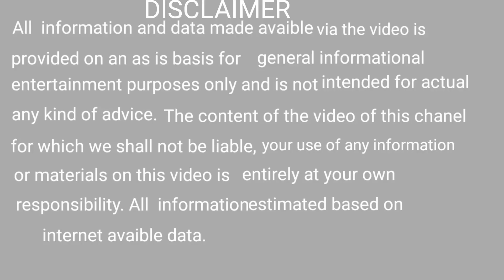ମଦ ନିଶା ନିବାରଣ ମନ୍ତ୍ର || Alcohol habit remove mantra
mada nisa nibarana mantra
bhagya bhabisya
bhagya bhavishya
bhagya bhagya
ajira rasifala
ajira rasifala
mantra pushpanjali
mantra jaap
mantra meditation
mantra pushpam
mantra song
odia mantra
Odia bayagita
odia sadhubani
odia anuchinta
odia tips
odia vastu tips
vastu bichara
odia nitibani